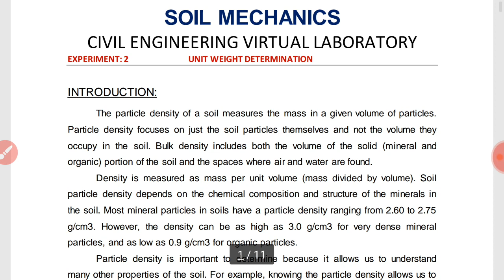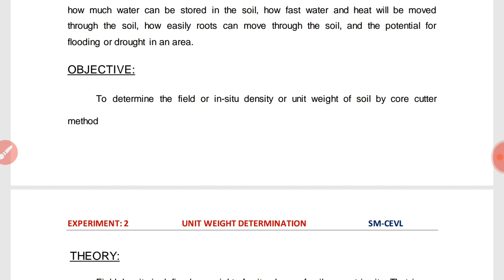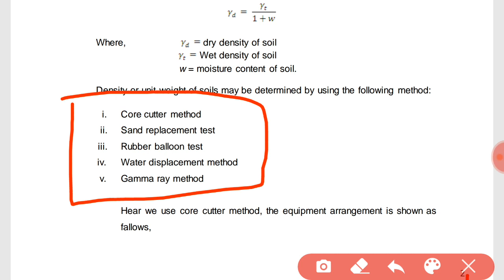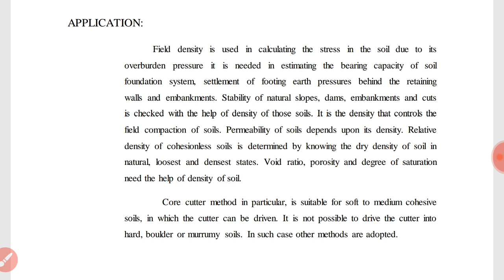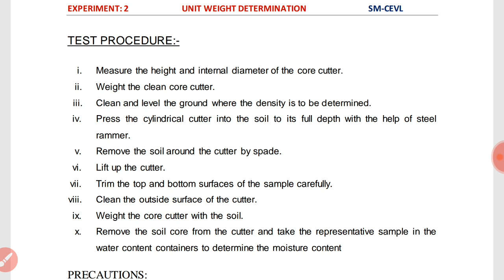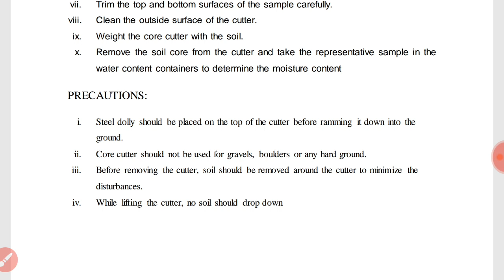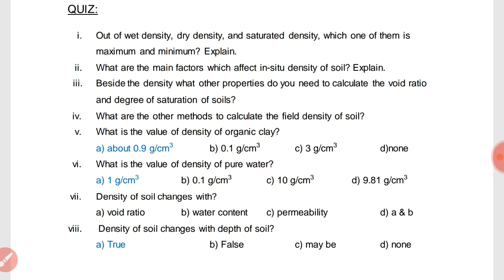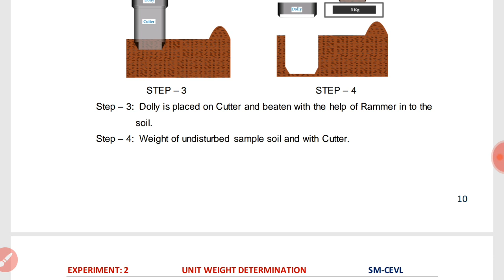Unit weight and dry density by core cutter methods of soil : Soil mechanics Practical knowledge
Soil mechanics/ Geotechnical Engineering ke practical videos yaha par aap dekh sakte hai